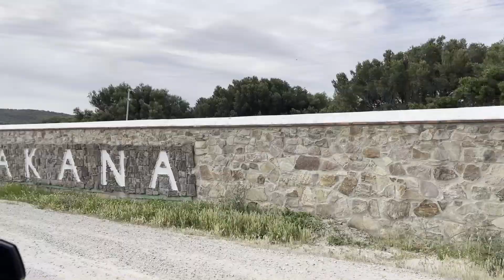A Cádiz con Binter, por Marta Ibrahim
La bloguera e influenciadora Marta Ibrahím se estrena en el blog de Binter para contarles su viaje a Jerez de la Frontera y alrededores, un viaje mágico y, por supuesto, inolvidable.